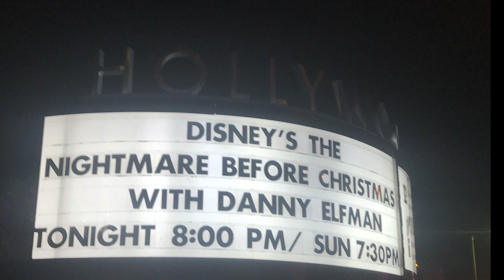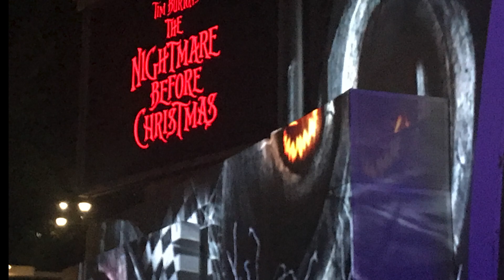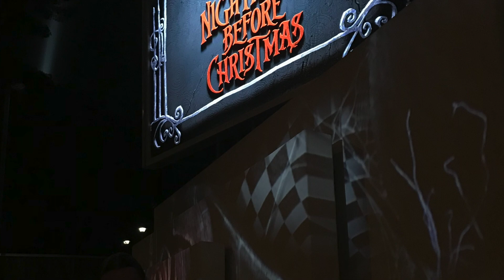DANNY ELFMAN - TIM BURTON - NIGHTMARE BEFORE CHRISTMAS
DANNY ELFMAN live in concert to TIM BURTON's "Nightmare Before Christmas" on Saturday, October 27, 2018.

Including a mini OINGO BOINGO reunion with STEVE BARTEK for "DEAD MAN's PARTY" 25 years after they disbanded.

With appearances by Tim Burton, Catherine O'Hara, Weird Al Yankovic, Paul Reubens (Pee Wee Herman), Ken Page, Sandy Cameron, Steve Bartek of Oingo Boingo, and John Mauceri.